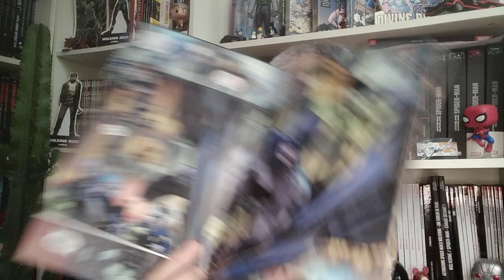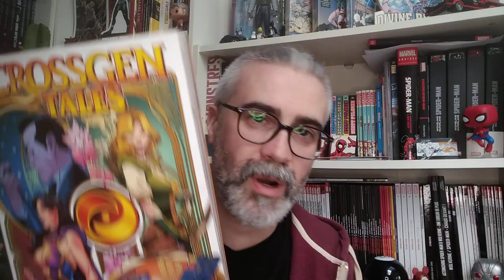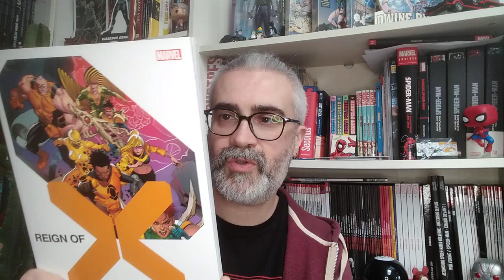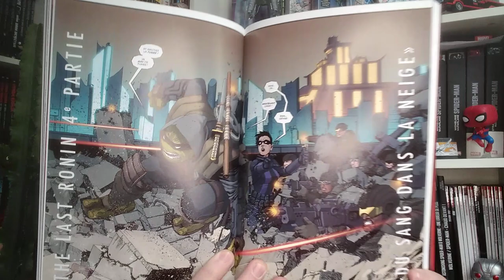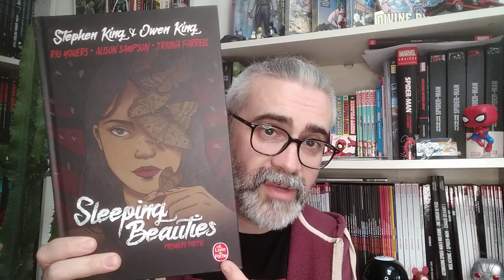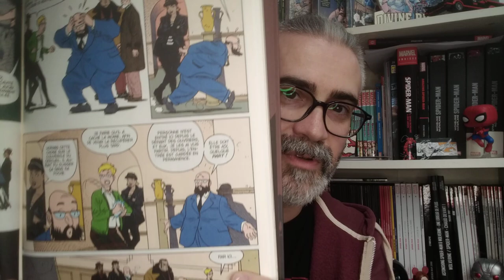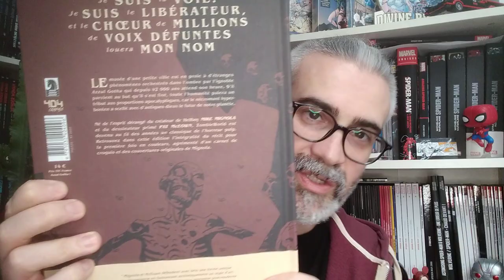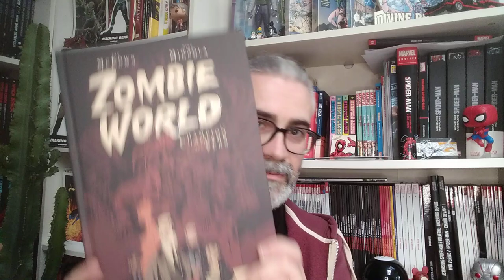Free talk : Crossgen tales, Batman & Joker, ZOMBIE WORLD 💀🤓